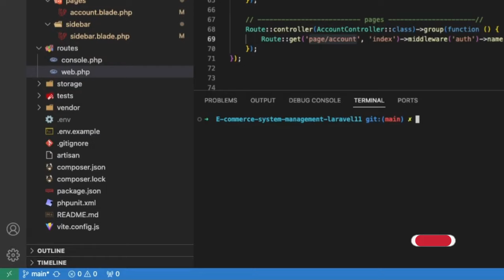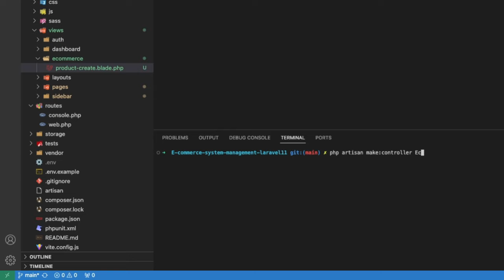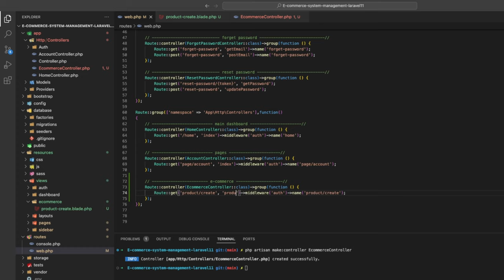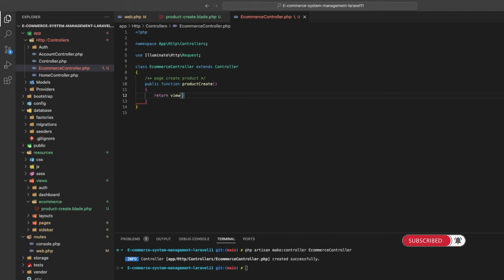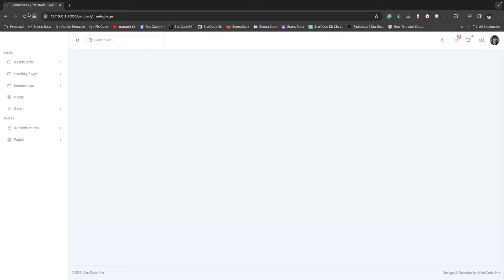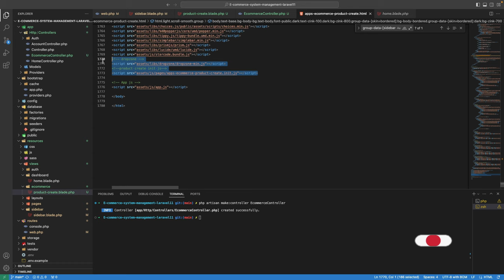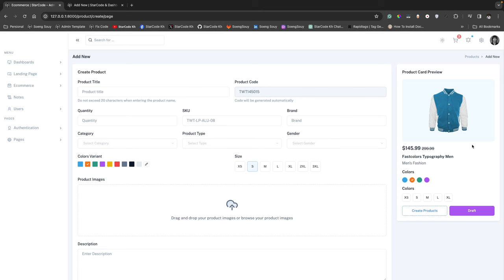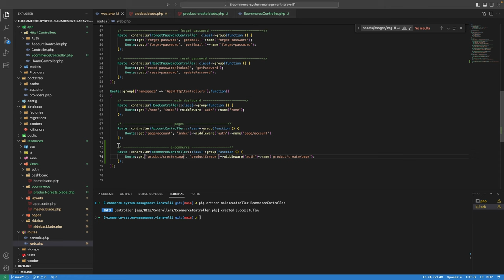Add page Create Product Laravel 11 | E-Commerce System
▸｜00:00:00｜Intro my cover video
▸｜00:00:11｜Run: php artisan serve
▸｜00:00:16｜Log In project
▸｜00:00:24｜Add new page Product
▸｜00:00:38｜Add new view folder and blade
▸｜00:00:56｜Add new Controller EcommerceController.php
▸｜00:01:25｜Add new function in app / Http / Controllers/ EcommerceController.php
▸｜00:01:48｜Add new route name
▸｜00:03:18｜Add layouts master page
▸｜00:03:46｜Add URL in the sidebar menu
▸｜00:04:22｜Add content main page
▸｜00:06:18｜Show image in img
▸｜00:07:04｜Git push
Follow Soeng Souy on:
Enjoying the content?